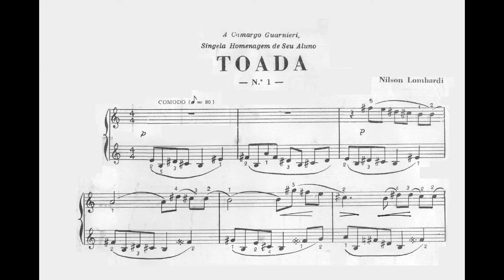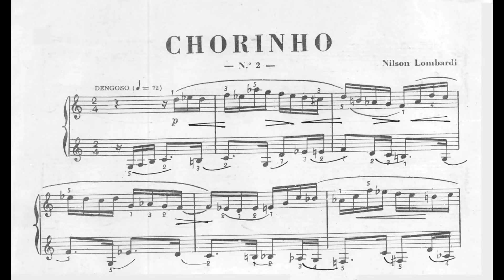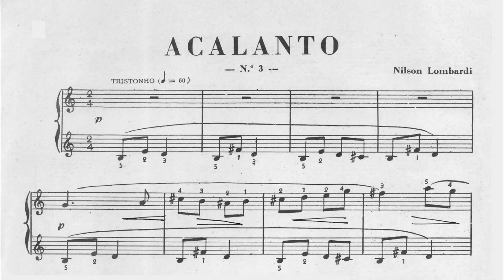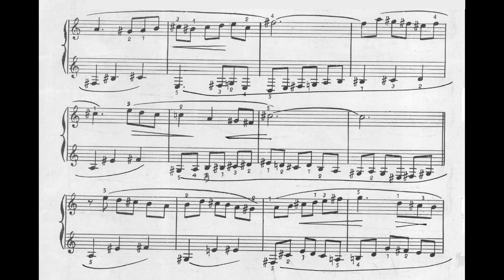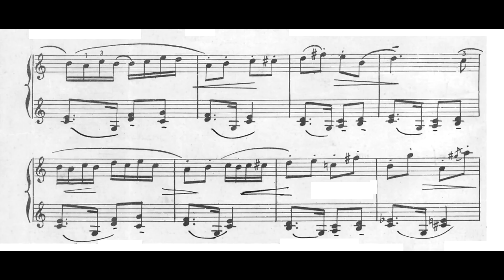Nilson Lombardi - Ciclo miniatura (Eudóxia de Barros, piano)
Ciclo miniatura (I. Toada; II. Chorinho; III. Acalanto; IV. Valsa; V. Baião), de Nilson Lombardi, interpretado por Eudóxia de Barros.
Agradecimentos a Fabio Luz por nos enviar esta rara partitura.